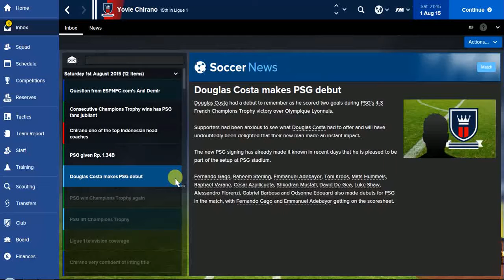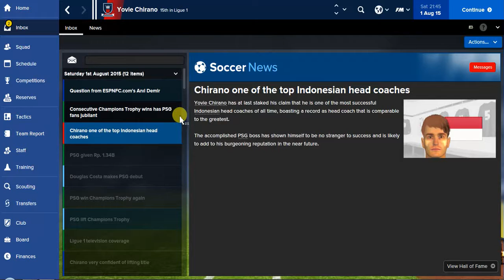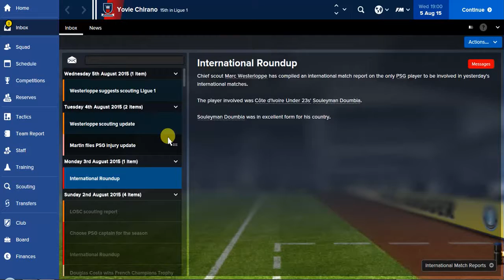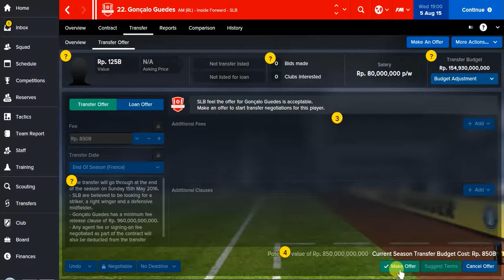Football manager part 85